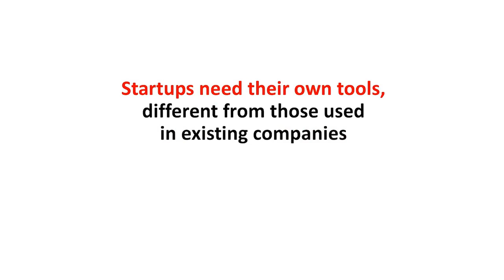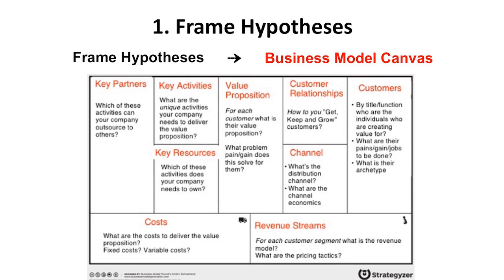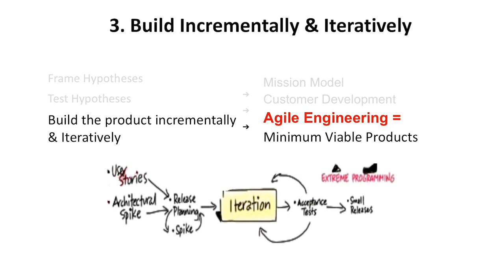Steve Blank explains the Lean Startup Methodology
Steve Blank helped pioneer the Lean Startup Methodology. In the clip below, he explains that over the course of building eight companies, no business plan survived first contact with customers:

“Startups are not smaller versions of large companies. Large companies execute known business models. Startups search for unknown business models… And the mistake we were making as entrepreneurs was assuming that everything we wrote in [a business plan] somehow magically translated into facts, when all we had were a series of untested hypotheses.”

As Steve explains, the key for startups is to focus on risk reduction in the early stages by identifying your assumptions and treating them as hypotheses you need to test. The most common mistake very bright founders make is believing they understand the problem on day 1, and as a result, just going and building the solution. But Steve has learned from experience:

“As smart as you are, there is no way you’re smarter than the collective intelligence of your potential customers.”

To find product/market fit, you need to “get the heck outside”, talk to your customers, and test your hypotheses. Who are they? What are you building for them? What are their needs? What jobs do they want to get done? What are their pains? How are you going to make money?

“And by testing, I don’t just mean saying ‘here’s a product, do you want to buy it?’ That’s selling. I mean getting out and understanding deeply what are the customer problems, what are their needs, and what kind of solution might actually solve them?”

Alter your hypotheses with the insights from these conversations, and then test them again with your product. You want to build your product incrementally and iteratively—hence the term “Minimum Viable Product”—continually interacting with your customers to understand if you are on the right track.

We curate the top 1% of startup advice from the world’s best founders and investors.

Join 8,000+ founders who read the free newsletter at startuparchive.org